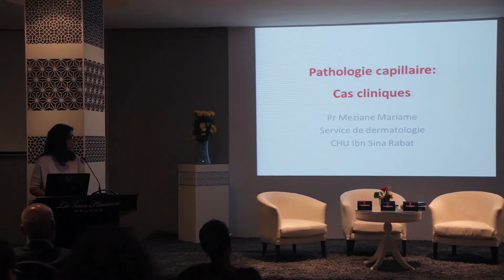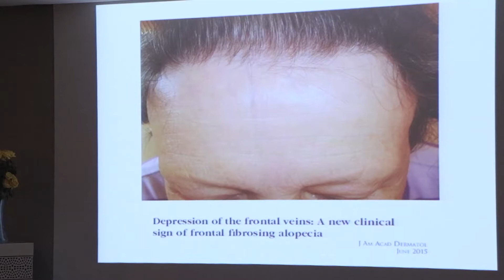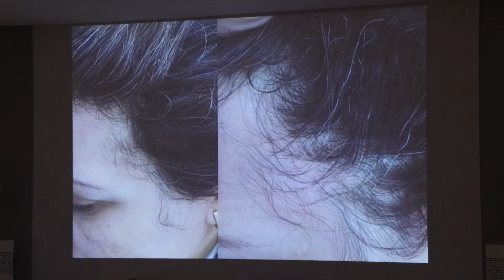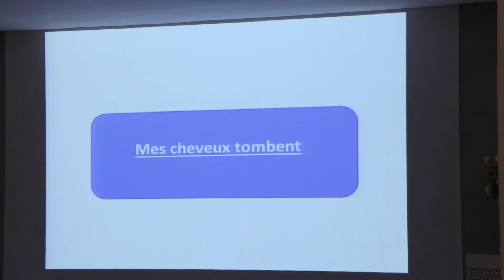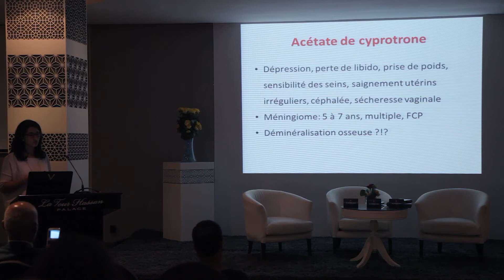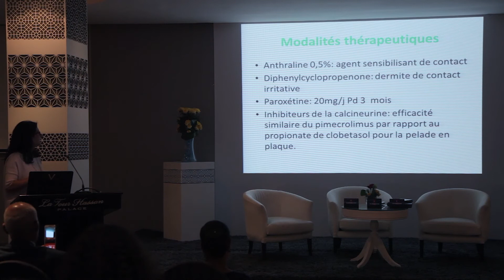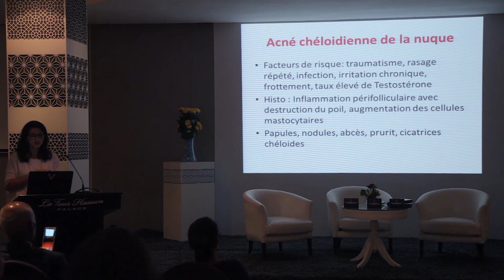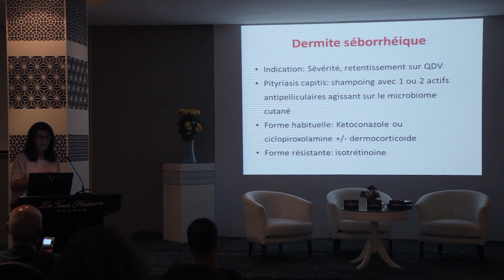Pr Meziane Pathologie capillaire